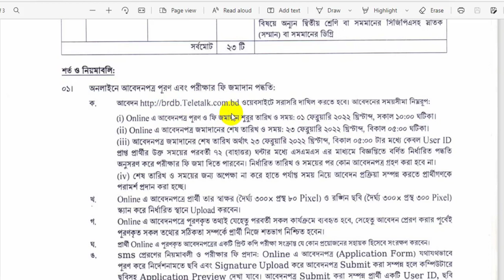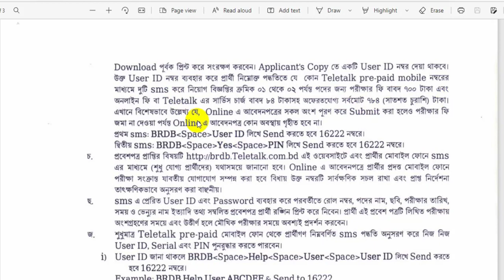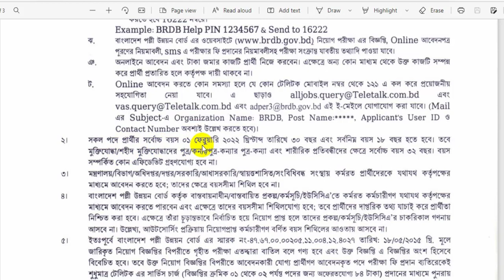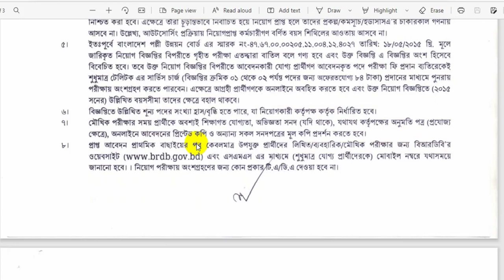Bangladesh Rural Development Board Job Circular 2022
In this video discus now Bangladesh Rural Development Board Job Circular .